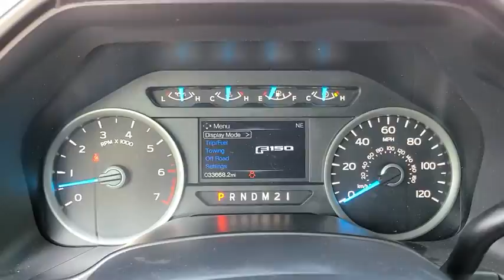2017 Ford F-150 Tulsa, Broken Arrow, Joplin, Bixby, Owasso, OK P9121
Red Used 2017 Ford F-150 available in Tulsa, Oklahoma at Matthews Ford. Servicing the Broken Arrow, Joplin, Bixby, Owasso, OK area.

Matthews Ford
1101 Southwest Expressway Drive

ENGINE: 5.0L V8 FFV  -inc: 3.31 Axle Ratio  GVWR: 7 000 lbs Payload Package,Four Wheel Drive,Power Steering,ABS,4-Wheel Disc Brakes,Brake Assist,Aluminum Wheels,Tires - Front All-Terrain,Tires - Rear All-Terrain,Conventional Spare Tire,Tow Hooks,Power Mirror(s),Intermittent Wipers,Variable Speed Intermittent Wipers,Privacy Glass,Power Door Locks,Daytime Running Lights,Automatic Headlights,Fog Lamps,AM/FM Stereo,CD Player,MP3 Player,MP3 Player,Steering Wheel Audio Controls,Bluetooth Connection,Auxiliary Audio Input,Smart Device Integration,Cloth Seats,Split Bench Seat,Driver Adjustable Lumbar,Passenger Adjustable Lumbar,Pass-Through Rear Seat,Rear Bench Seat,Adjustable Steering Wheel,Power Windows,Keyless Entry,Power Door Locks,Cruise Control,A/C,Driver Vanity Mirror,Passenger Vanity Mirror,Floor Mats,Power Windows,Power Door Locks,Engine Immobilizer,Security System,Traction Control,Stability Control,Traction Control,Front Side Air Bag,Tire Pressure Monitor,Driver Air Bag,Passenger Air Bag,Passenger Air Bag Sensor,Driver Restriction Features,Front Head Air Bag,Rear Head Air Bag,Child Safety Locks